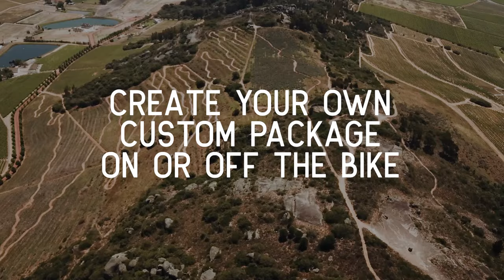Paarl Trails Experiences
Indulge in the breathtaking landscapes, thrilling adventures, delectable cuisine, and luxurious accommodations with our Paarl Trails Experiences! Join us on an extraordinary journey that combines the best of both on and off the bike experiences, creating a truly unique package tailored to your desires.

Embark on exhilarating mountain biking trails that traverse the magnificent Paarl region, where picturesque vineyards, majestic mountains, and captivating forests await. Our expert guides will lead you through a network of trails that cater to all skill levels, ensuring an adrenaline-pumping adventure for everyone.

But the adventure doesn't end with the bike trails. Immerse yourself in the heart of South Africa's culinary scene as we treat you to gastronomic delights. Savor exquisite local cuisine paired with world-class wines produced in the renowned vineyards of Paarl. From farm-to-table experiences to fine dining establishments, your taste buds will be tantalized every step of the way.

As the sun sets, retire to luxurious accommodations that epitomize comfort and elegance. Whether it's a boutique hotel nestled amidst vineyards or a tranquil country retreat surrounded by nature's tranquility, your stay will be an enchanting escape from the ordinary.

What sets our Paarl Trails Experiences apart is the flexibility to create your own bespoke package. Tailor your adventure to suit your preferences, whether you seek heart-pounding mountain biking thrills, a relaxed culinary exploration, or a perfect blend of both. Our dedicated team will work closely with you to curate an itinerary that fulfills your every desire, ensuring an unforgettable journey that exceeds your expectations.

Join us on the ultimate Paarl Trails Experiences and unlock a world of adventure, culinary wonders, and luxury like no other. Don't miss out on this extraordinary journey of a lifetime!